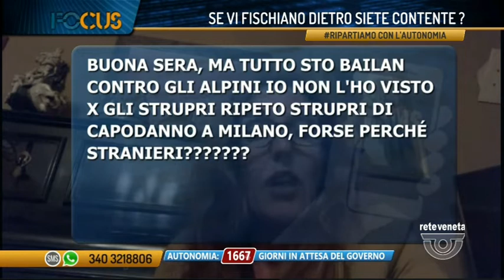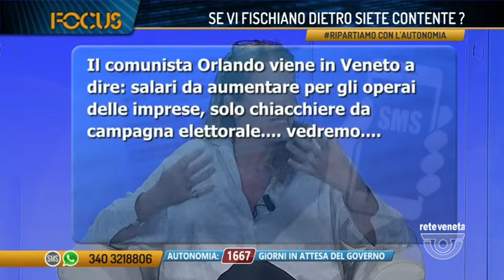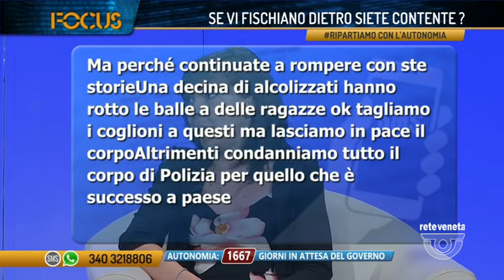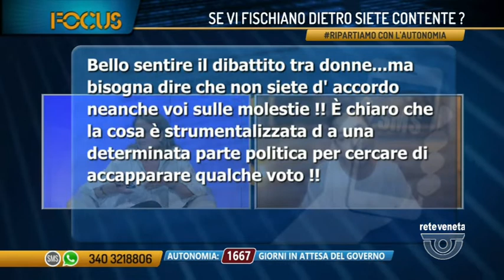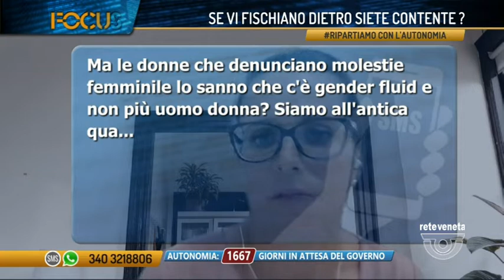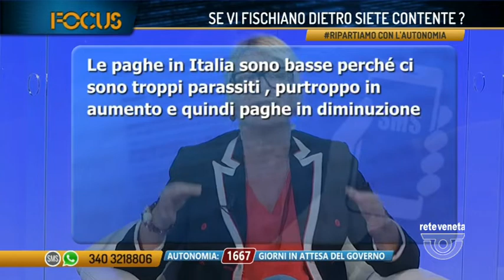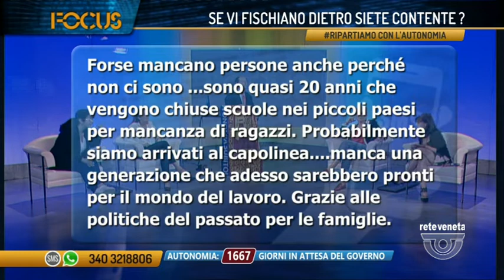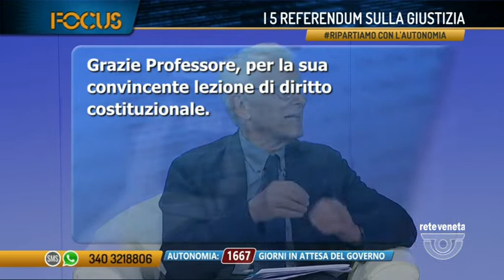FOCUS | 16/05/2022 21:20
FOCUS | 16/05/2022 21:20 - Produzione MEDIANORDEST (Servizio di Luigi Bacialli) - Segui Rete Veneta anche sul digitale terrestre! Visita il sito